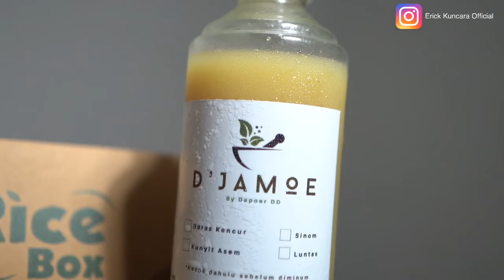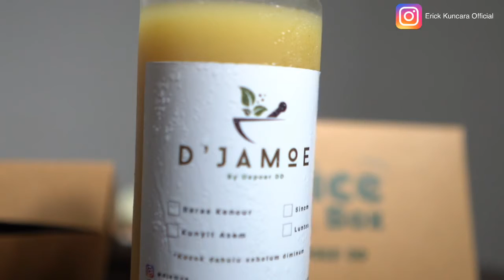CHICKEN POP SALTED EGG SOUCE BY DAPOER DD | INI NIKMATTT BANGETT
Kali ini Gw review makanan di rumah aja, Dapat Kiriman Dari DAPOER DD, Special Menu Chicken Pop Salted egg Souce dan Menu Barunya dengan Sambel Matah dan Sambel Ijo. Dan ga kalah specialnya ada Jamu Beras Kencur dari Djamoe_ By Dapoer DD. Ini Over All Nikmat Banget...

SALAM MAKAN